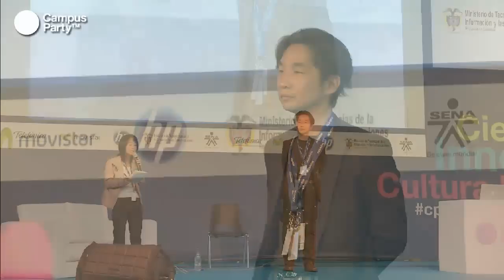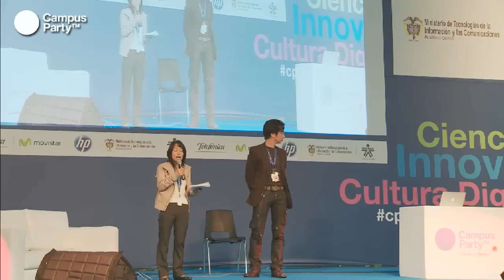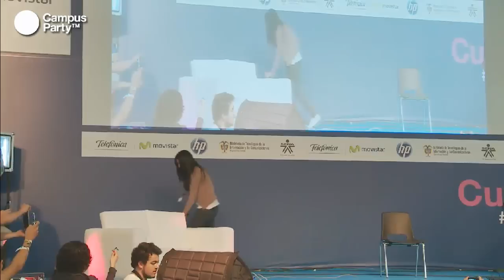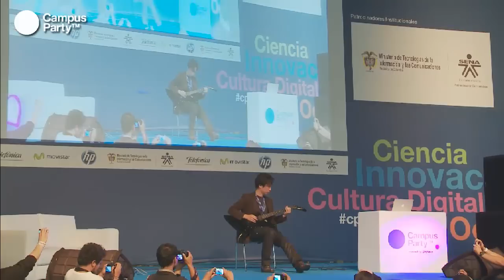CPCO5 - Akira Yamaoka